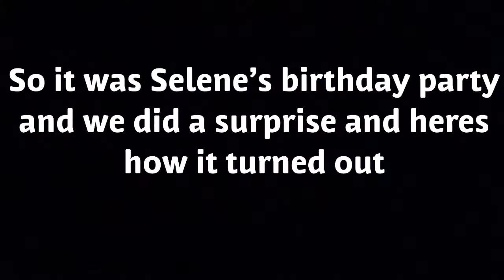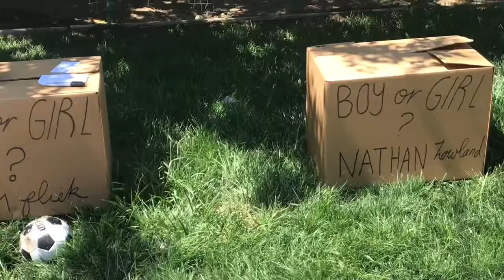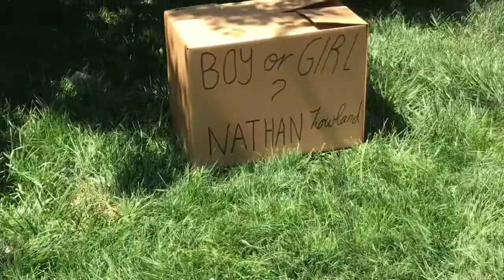GENDER REVEAL PARTY